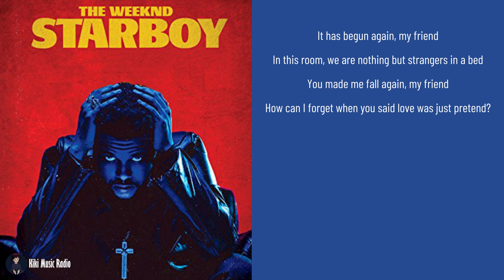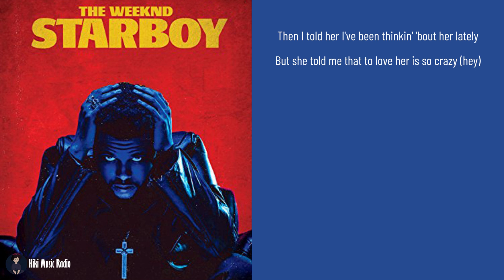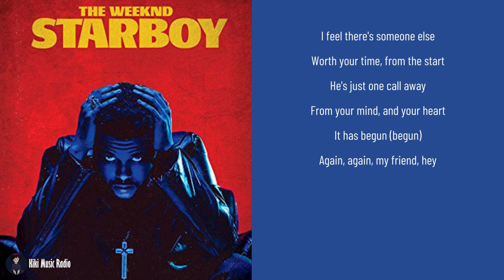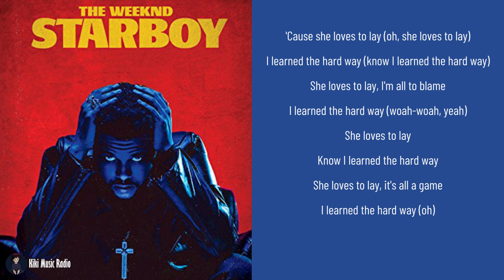The Weeknd - Love To Lay Lyrics [ High Quality Audio ]